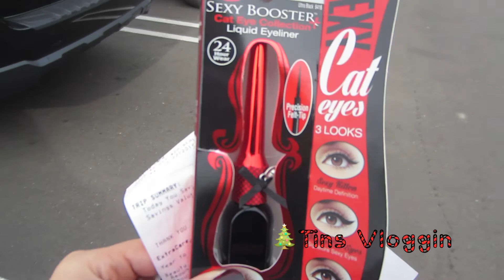No Gifts Wrapped! | Vlogmas #24 12.24.14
Hi Luvs! Vlogmas day 24 Whoo Hoo!!!(12.24.14)
It's finally the day of Christmas Eve and we do not have any presents wrapped yet eekkk :/

xoxo,

Tin ^.^